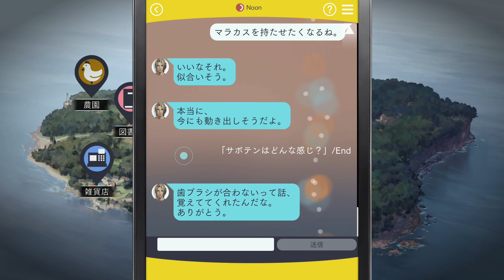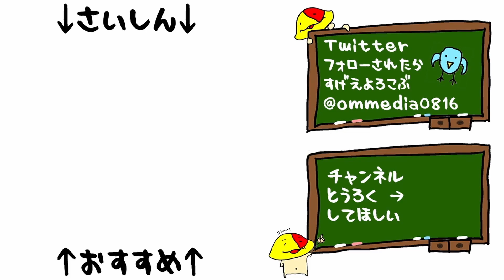#35 なんで図書館にテニスラケットあるんだよ「囚われのパルマ」[SWITCH版][恋愛][乙女ゲー]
司書の公私混同がすごい

2019/8/30発売「囚われのパルマ デラックスエディション」

マイク N/D767a